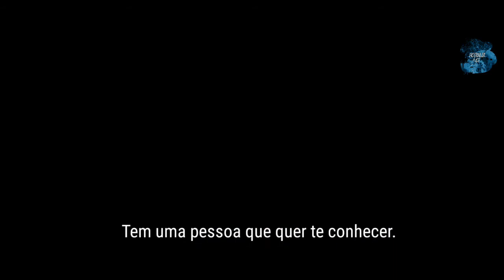Fanficition Trailer The supernatural madhouse Jikook - Oficial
Sinopse.
Jungkook pensava que seria mais um dia normal porém ao ir ao hospital ele sentiu uma vontade quase insaciável de beber sangue,até se olhar no espelho e ver suas presas e os olhos vermelhos assim indo correndo abraçar a mãe que disse que o ajudaria,porém sua ajuda era o levar para o hospício onde ele fez amizade com o psicólogo Jin que lhe apresentou os outros meninos que haviam sintomas parecidos da "doença",como eles diziam.

Trailer Maker: @Macaah_7
Autora: @KamilaEmiMikami.